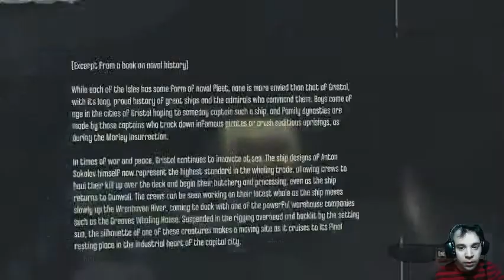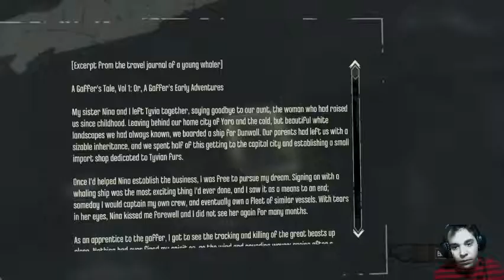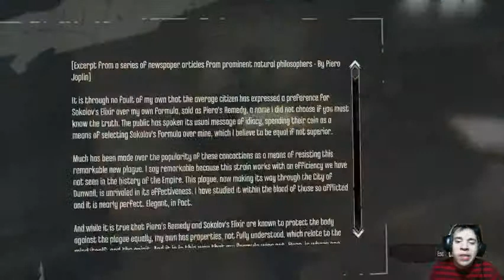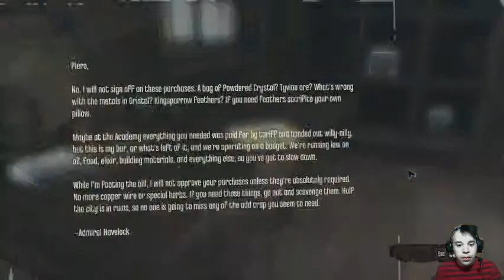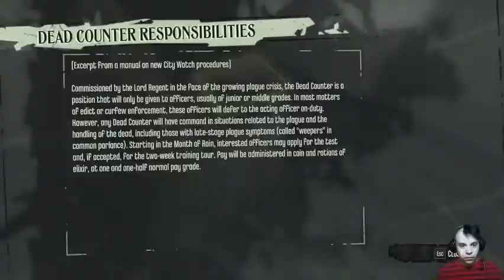Wastelandman in Plague Land: Dishonored #1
Hey I stab people